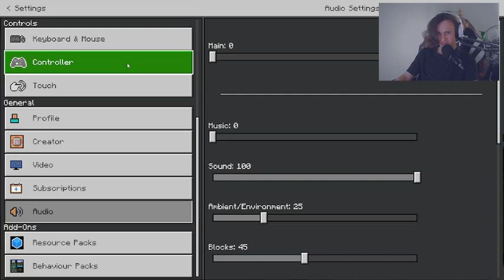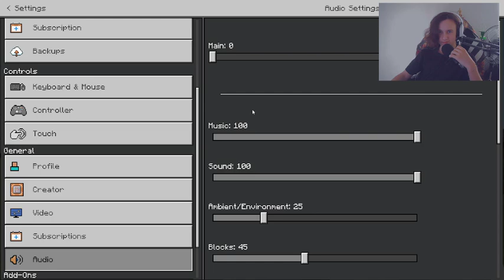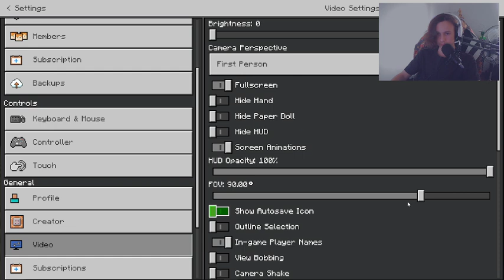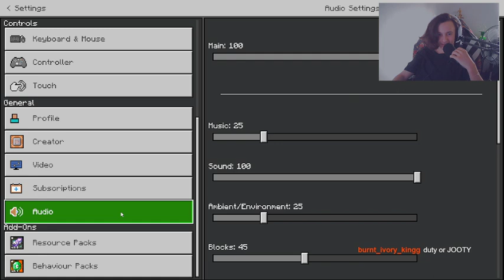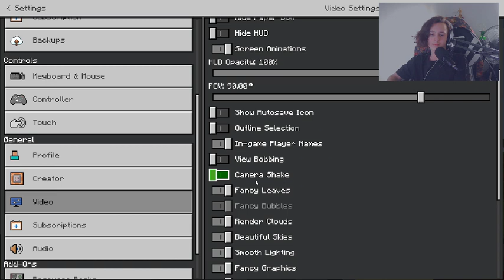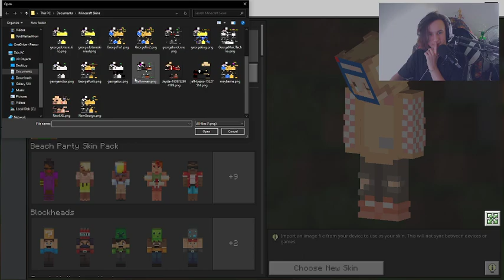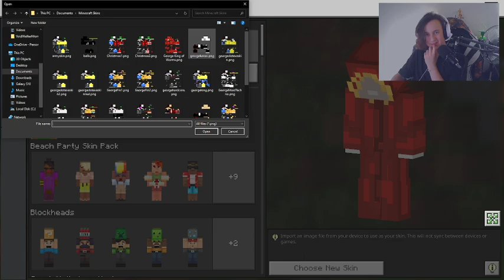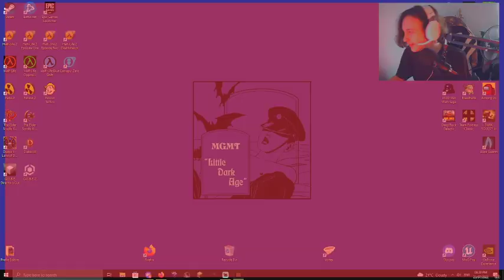Highlight: Le conc moment || SMP.EXE Season 2